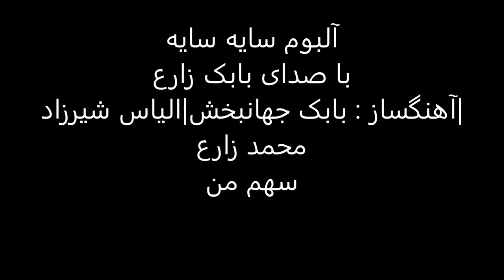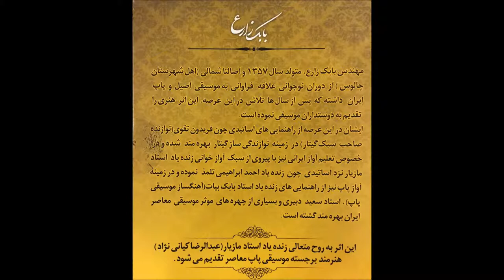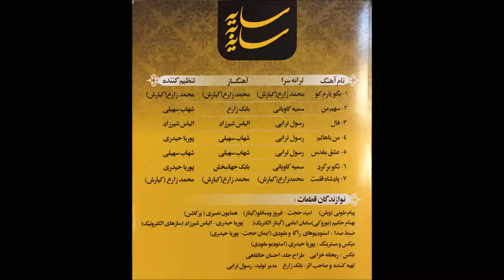آهنگ سهم من | با صدای بابک زارع | آلبوم سایه سایه